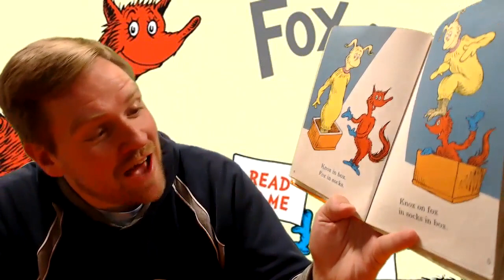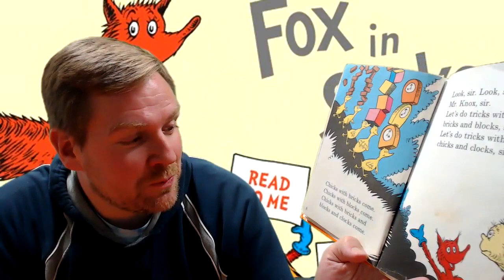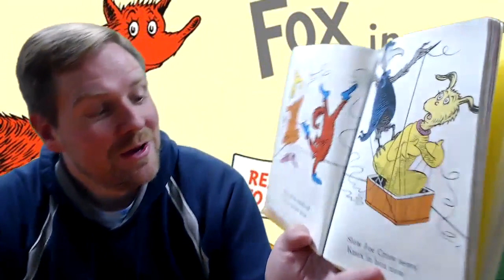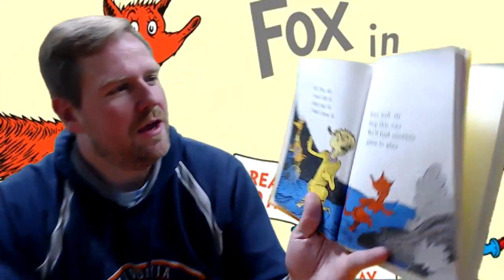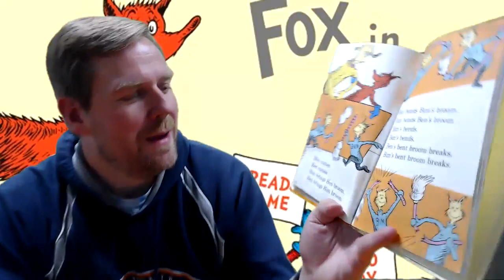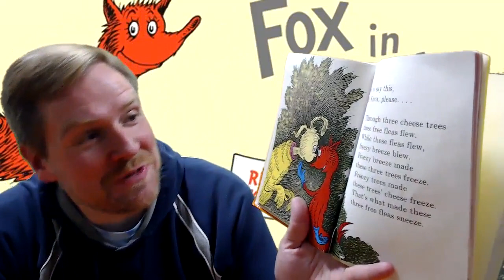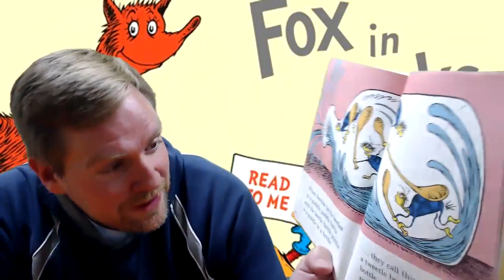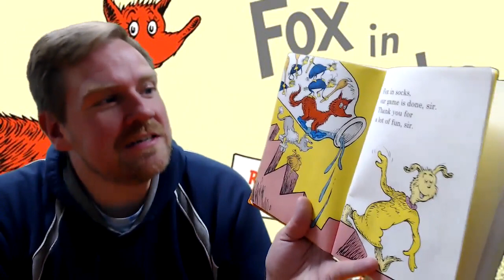ES Read Aloud May 6 Fox in Socks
Livonia NY
Author:  Dr. Seuss
Illustrator:  Dr. Seuss
Publisher: Random House